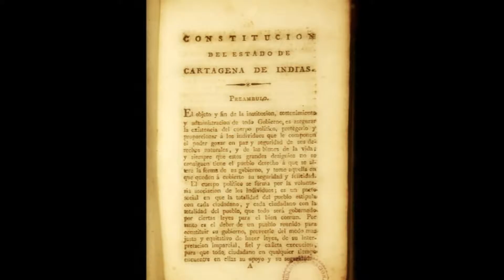ASI TVEO - CAPÍTULO CARTAGENA DE INDIAS: PIEL DE CIMARRONES CORTE 2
Nuevos capítulos de Así TVeo, el programa de defensoría del televidente, realiza el Canal Yubarta Televisión en 2016.
A partir de estas nuevas producciones se han incluido cuatro secciones:

Así TPercibo: Nuestros televidentes analizan los programas que integran la grilla del canal. En este capítulo tres de ellos hablan sobre la serie Cartagena de Indias: Piel de Cimarrones, que se emite los lunes a las 10:30 a.m. y 4:30 p.m. con repetición los viernes a las 11:30 a.m. y 5:30 p.m. y los domingos a las 10:30 a.m.

Así TDigo: Vox Populli que realizamos en las calles de Buenaventura. En este capítulo le preguntamos a la gente: ¿Cuál es la diferencia que encuentra entre la televisión educativa y la televisión cultural? y ¿Considera usted que en Colombia se produce televisión cultural?

Así TEnfoco: A partir de una cápsula tratamos de darle elementos a nuestros televidentes que permitan facilitar el consumo de contenidos televisivos. En este capítulo hablamos sobre lo que es la televisión cultural.